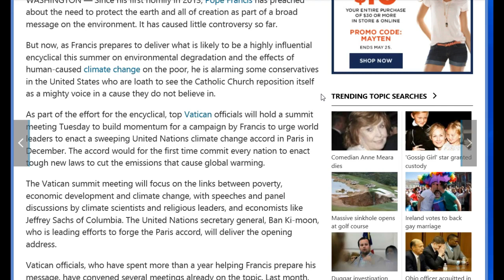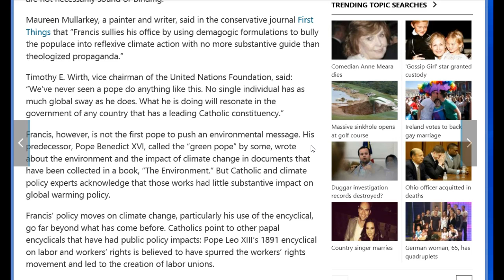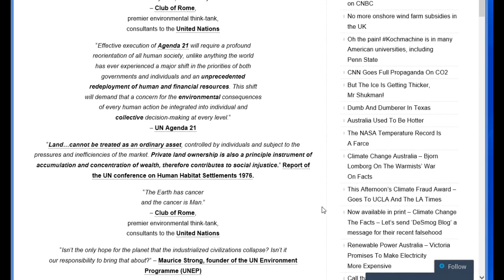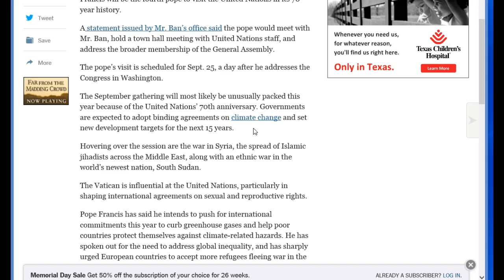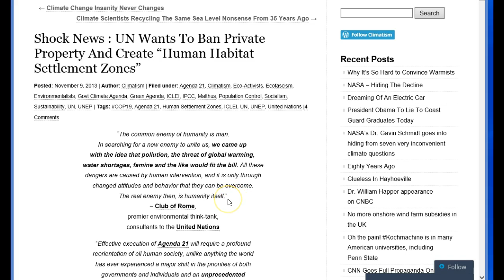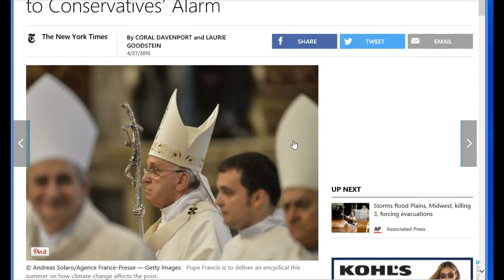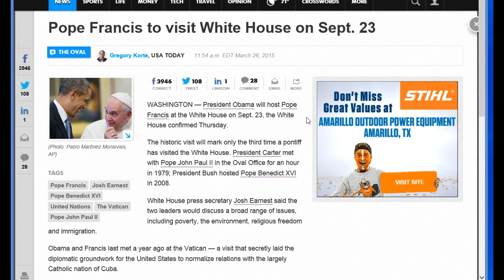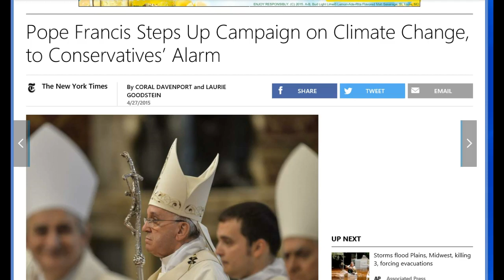Pope Francis September Surprise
The september visit by the pope is a very important moment in world history,and I believe a clear signal that things are going to be changing even faster than what we've already been seeing.Human caused global warming is a lie and if this pope intends to use his fame and authority to help push this lie and to help new intrusive global laws be passed upon the whole world,then this can be nothing more than another stepping stone that takes us deeper into these end times.Pray for the people of the world.